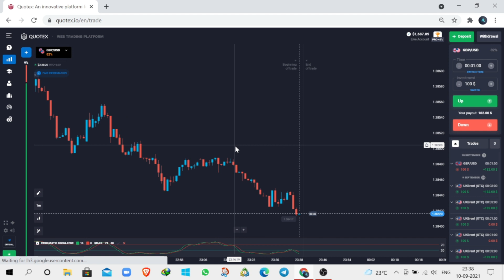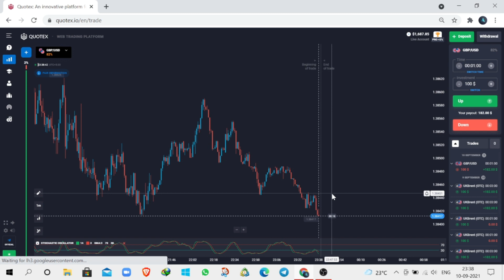Difference B/W 1min Trade and 5min Trade l Which one is better for trading for everyone ?